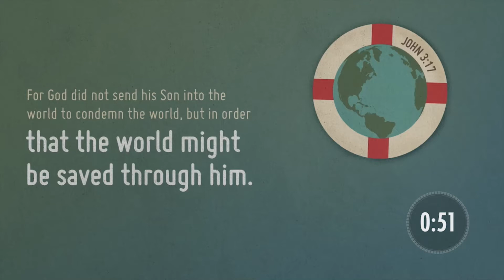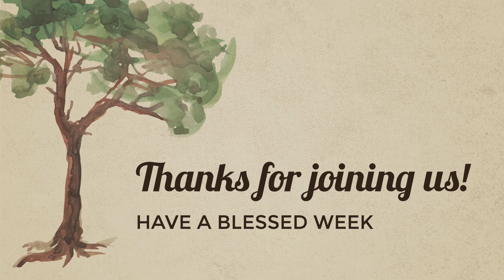Deeply Rooted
We remember that God graciously gathers His people to Him.  We are encouraged to be deeply rooted in our faith.